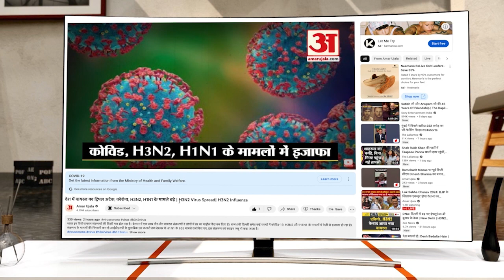Bihar Politics: CM Nitish से अब इस मामले में बराबर हैं Jitan Manjhi, पिछले दिनों रहे थे चर्चा में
Bihar Politics : पिछले दिनों बिहार विधानसभा के शीतकालीन सत्र के दौरान मुख्यमंत्री नीतीश
कुमार का कोपभाजन बने पूर्व मुख्यमंत्री जीतन राम मांझी ने अब एक और मामले में उनकी बराबरी
कर ली है। जीतन राम मांझी की भी जीवनी छपकर आ गई है...